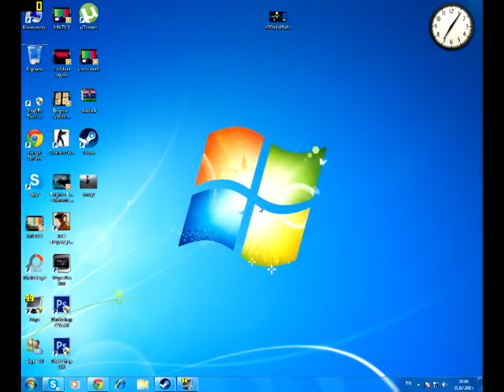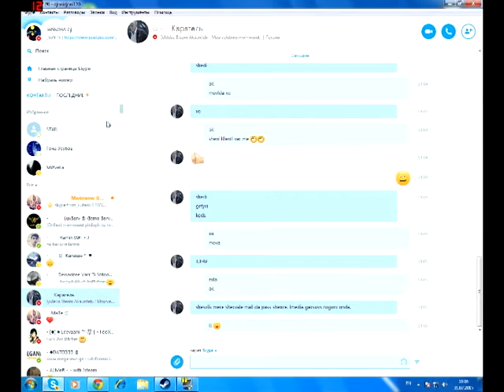Ai Rogor Unda Ikido Steam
from_moscow1337  kidis steam acountebs !